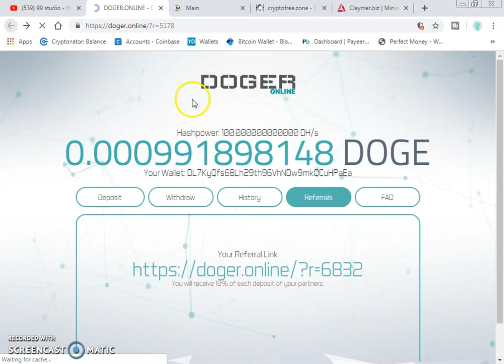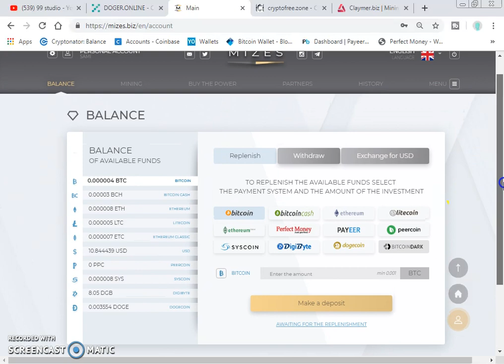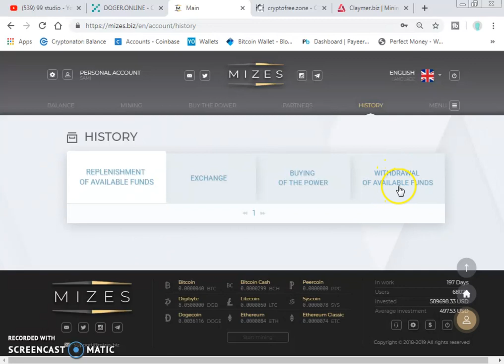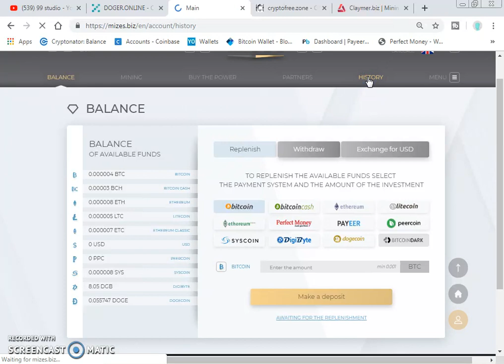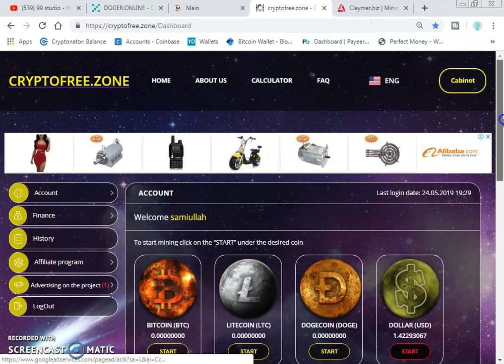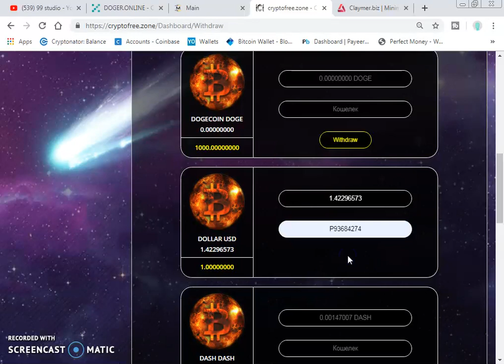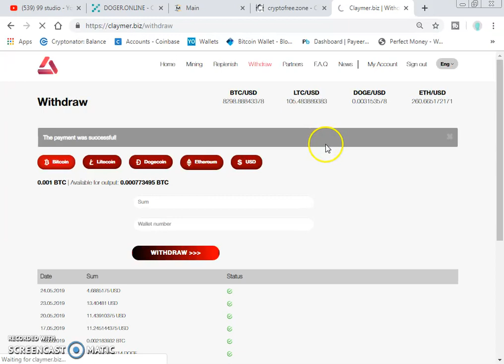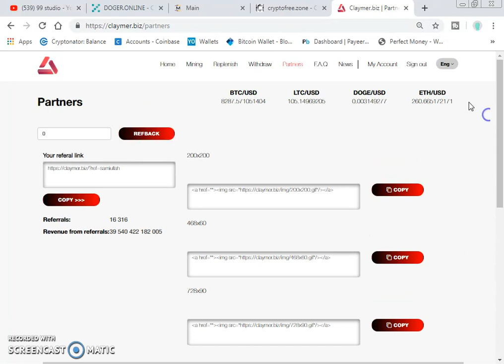New Free Bitcoin Cloud Mining Site 2019 | TOP 4 Free Bitcoin Cloud Mining Sites 2019 | Live Proof